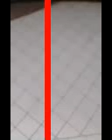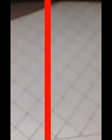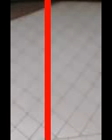video-labeler_videos_20161202_34093